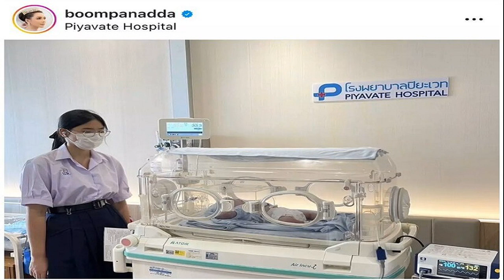กรี๊ด นาย ใบเฟิร์น สถานะเปลี่ยน กรรชัย หลุดเต็มๆ ดักดราม่าผมสนิทพูดได้ วิน จิ้นพี่สะใภ้ไม่ได้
พี่เปิดให้แล้วนะ ก็กรี๊ดสิครับรออะไร สถานภาพเปลี่ยน นาย-ใบเฟิร์น สิ้นสุดทางเพื่อน กรรชัย หลุดเต็มๆ ดักดราม่า ผมสนิทพอที่จะพูดได้ วิน จะมาเป็นคู่จิ้นพี่สะใภ้ได้ยังไง
ไม่ต้องรอแล้วกองเชียร์ งานนี้พี่ชายคนสนิท หนุ่ม กรรชัย เพิ่งไปร่วมทริปเขาใหญ่แก๊ง นาย ณภัทร ล่าสุด พี่ชายอย่างกรรชัย ออกมาเปิดประเด็นสุดกรี๊ดให้กับกองเชียร์คู่จิ้น นาย ณภัทร กับ ใบเฟิร์น พิมพ์ชนก กลางรายการหนึ่งถึงกรณีใบเฟิร์นที่กำลังจะมีคู่จิ้นคนใหม่ คือ วิน เมธวิน แค่เปิดตัวซีรีส์รีเมกเกาหลีฟินจน นาย ณภัทร ต้องหลีกทางนั้น
โดย หนุ่ม กรรชัย ก็ถึงกับแย้งขึ้นมาที่บอก นาย ณภัทร ต้องหลบไป ใช่เหรอ พร้อมทำหน้ายิ้มมีเลศนัยเหมือนรู้วงในอะไรมาพร้อมบอกอีกว่า ลำบากใจจะพูด จะมาเป็นคู่จิ้น เป็นไปไม่ได้ วิน เป็นลูกชาย นายเป็นลูกชายคนโต วินจะไปจิ้นกับพี่สะใภ้ได้ไง จะไปเป็นคู่จิ้น ใบเฟิร์น ได้ยังไง
หนุ่ม กรรชัย ยังบอกด้วยว่า หลุดปาก เดี๋ยวให้เขาพูดกันเองแล้วกัน พร้อมทั้งย้ำอีก จะรออะไร เฮเลย ผมก็อยากให้เป็นแบบนั้น ไปถามฝ่ายชายก่อน ถ้าเป็นผมจะถามนายว่า มีข่าวว่าสถานภาพเปลี่ยนแปลงจริงหรือเปล่า ไปถามเขาเลย
พี่ชายคนสนิท นาย ณภัทร ซึ่งเพิ่งไปร่วมทริปเขาใหญ่กันมาบอกอีกว่า ทุกอย่างมันก็ต้องมีเวลาของมัน มันถึงเวลาเดี๋ยวมันก็จะเป็นไปในสิ่งที่ดีๆเอง มันจะมีช่วงเวลาของชีวิตเอง บางคนก็อาจจะรู้สึกอยากคบกันเลย เป็นแฟนกันเลย บางคนก็อยากจะใช้สถานภาพของความเป็นเพื่อน หรือบางคนเป็นเพื่อนจริงๆ กัน แล้ววันหนึ่งเปลี่ยนสถานภาพ ก็มีเยอะแยะ เขาอาจจะเก็บอะไรไว้ในใจตั้งแต่แรก แต่มีบางสิ่งที่เขาอาจจะยังไม่ได้ ก็ต้องไปถามเขาเอง แต่ถ้าบอกว่าหลายคนรอกรี๊ดอยู่นะ ก็ต้องบอกว่าก็กรี๊ดสิครับรออะไร
หนุ่ม กรรชัย บอกด้วยว่า อย่ามาดราม่ากับผมว่าทำไมพูดถึงเรื่องนาย กับ ใบเฟิร์น ไม่ขออนุญาตเขา ผมคิดว่าผมสนิทพอที่จะพูดได้ อย่ามาบอกว่ามาเปิดเรื่องเขาก่อนทำไม มีมารยาทหรือเปล่า ไม่เป็นไร นาย กับ ใบเฟิร์น เขาไม่ว่าผมหรอก พูดได้ ผมมั่นใจ อย่าพูดคำนี้เดี๋ยวจะหน้าแตก
พร้อมทั้งบอกไปถึง นายกับใบเฟิร์นด้วยว่า นาย-ใบ พี่เปิดให้แล้วนะ